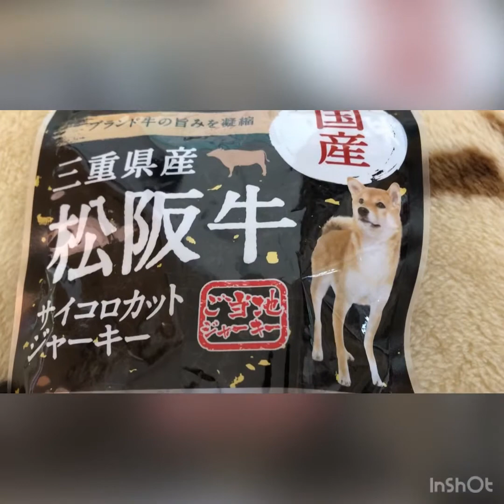松坂牛🐂のオヤツを前に3分待でき？かなぁ？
大好物の松坂牛のジャーキーを目の前にして
3分待てるか検証

結果は最後まで見てね☺️